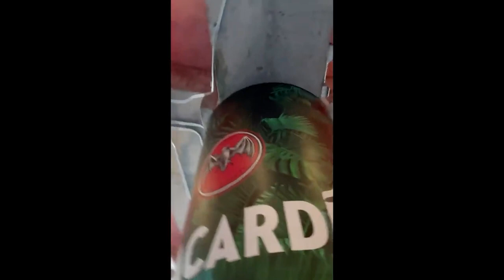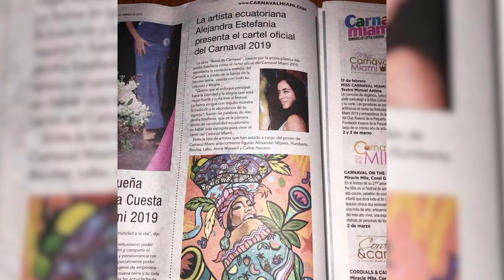The Power of Art and Storytelling with Alejandra Estefania | Gamechangers LIVE®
In this episode of Gamechangers LIVE®, from FIU's College of Communications, host Sergio Tigera interviews Alejandra Estefania, a painter, poet, and storyteller who uses her art to inspire others and create social change. Alejandra shares her journey of discovering her passion for art and using it to tell stories that resonate with people all over the world.

The interview begins with Alejandra discussing her background and how she became interested in art and storytelling. She talks about the power of art to communicate complex ideas and emotions in a way that is accessible to everyone.

Alejandra then goes on to share her insights and experiences on using art to create social change, discussing the themes and messages that inspire her work. She talks about the importance of representing diverse perspectives and experiences in art and how storytelling can be used to create empathy and understanding.

Throughout the interview, Alejandra offers valuable advice for aspiring artists and storytellers who are interested in using their work to create social change. She emphasizes the importance of staying true to your voice and values and using your platform to amplify the voices of marginalized communities.

Overall, this episode of Gamechangers LIVE® offers a unique perspective on the power of art and storytelling to create social change. Alejandra Estefania's experiences and insights provide valuable guidance for anyone looking to use their creative talents to make a positive impact on the world.
BIO:
Alejandra is best known for the layers of depth within her work, her versatility, and for always reinforcing the power of the people. Her Art is a blend between abstract and realism with a dream-like execution.

In 2017, Bacardi initiated a partnership with Alejandra to support her mission as an Artist and Visionary. Throughout the years, they engaged in the community with mural projects & Female Led Art initiatives. In 2019, she received the "Artist of the Year" award from the largest Latin Art Festival in the Country, Carnaval Miami.  In 2020, she began her partnership with Nike to develop a Mural for Super Bowl LIV and collaborated with their "Get Out to Vote" campaign. In 2022, she curated and designed The Grand Entrance Murals for the Miami Heat and FTX Arena. She has collaborated with other respected brands such as Forbes, NBC, Salvation Army and many others.

Alejandra Estefanìa is a Creative Trailblazer who redefines the meaning of Artistry. She is known as "The Robinhood" of the art world for the way she continues to maintain her mission and focus on the people.

Sergio Tigera is a dynamic leader, Speaker and Executive Coach with over twenty years of domestic and international business leadership experience. He is currently CEO of Progress Partners Consulting, a firm specializing in optimizing individual and team performance. He is the founder of the Peak Performance Method™ training, is Host of Gamechangers LIVE® Podcast, the Caterpillar Inc. Power Podcast and is a speaker on Celebrity Cruise Lines.

Gamechangers is filmed at Florida International University's College of Communications, Architecture + Arts (CARTA) in Miami, FL. The show was edited by Lenny Nelson.